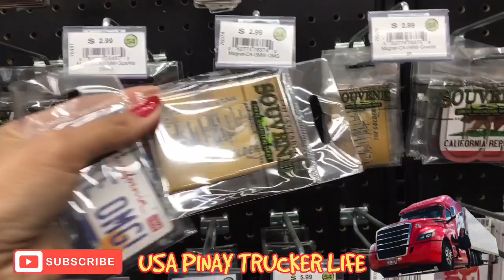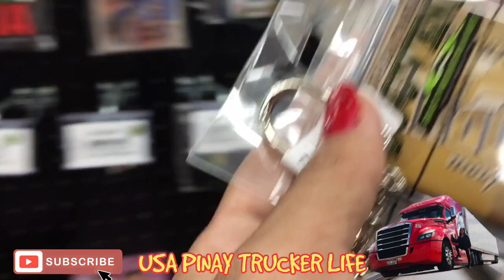BUHAY FRONTLINERS! BUHAY TRUCKERS SA AMERICA